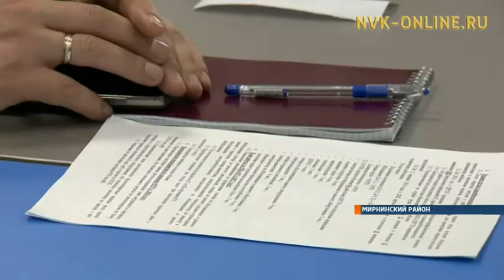С немалыми усилиями Нюрбинский ГОК достойно отработал 2016 год